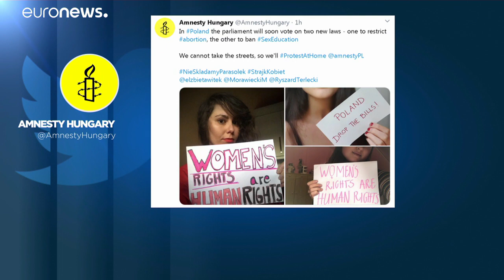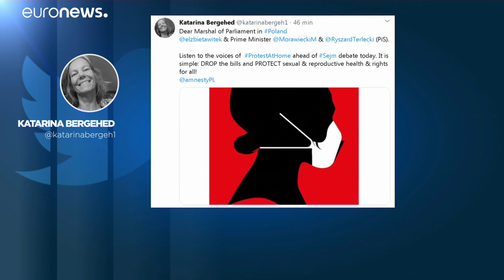Aborto, la protesta online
Fa discutere il tempismo con cui il Parlamento polacco discute una nuova proposta di legge antiabortista. La società civile lancia una campagna su twitter…